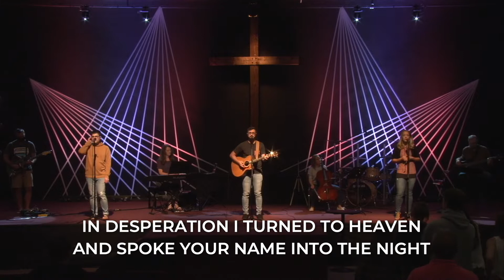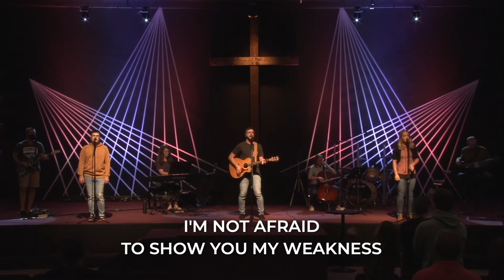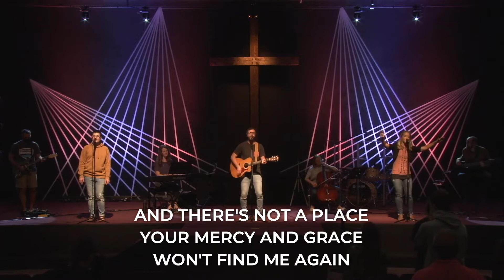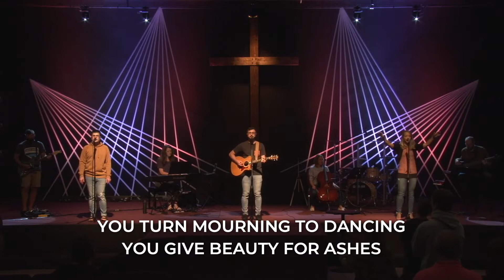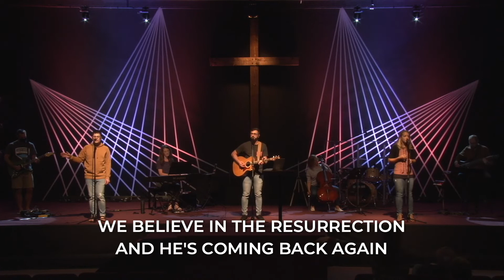Standalone Sermon - Rev. AJ Plaizier - August 22, 2021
Thanks for joining us online! You can register for an in-person service by visiting